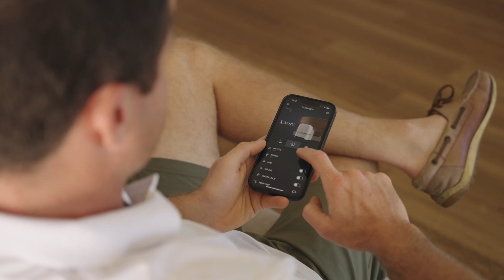Vasca Idromassaggio da Esterno Spa Riscaldata 173x173x65 cm 6 Posti Wi-Fi Duet Diva Smart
🔷La vasca idromassaggio Mspa Duet offre un’esperienza di relax istantaneo con il semplice tocco di un pulsante. Progettata per accogliere comodamente fino a sei persone, questa oasi di benessere è dotata di un pannello di controllo intuitivo che attiva 138 getti di bolle ad alte prestazioni, offrendo un massaggio rivitalizzante che stimola ogni muscolo del corpo.
Il sistema di riscaldamento integrato consente di regolare la temperatura dell’acqua in base alle preferenze personali, garantendo un comfort ottimale in ogni momento. La manutenzione della minipiscina Mspa è rapida e semplice, garantendo una gestione senza complicazioni.
Realizzata con materiali di alta qualità, la vasca da bagno presenta un design in punto goccia, che rappresenta la fusione di due strati di tessuto (PVC) attraverso migliaia di fili di nylon. Questa struttura assicura che il materiale mantenga una forma uniforme, evitando rigonfiamenti dopo il gonfiaggio e garantendo una pressione interna uniforme in tutti i punti.
Sia che tu stia cercando un momento di relax personale o desideri condividere questa esperienza con familiari e amici, la combinazione di terapia a bolle rilassante e riscaldamento autonomo rende la vasca idromassaggio Mspa Duet un’aggiunta perfetta per creare momenti di benessere e convivialità.🔷